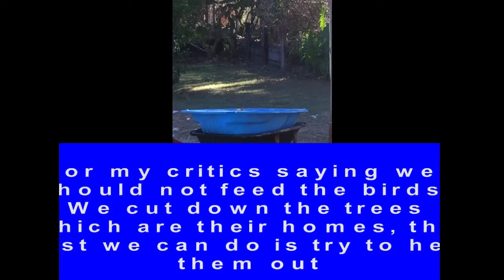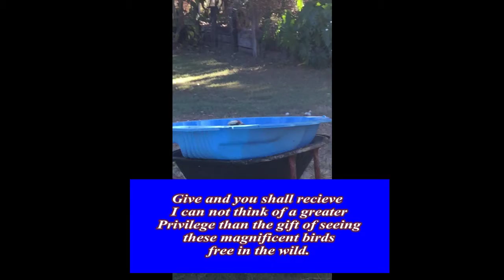Kookie in a Barra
The video shows a wild kookaburra feeding on some scraps of meat. The kookaburra came into the garden one day to pick up some scraps of cat food that my wife had thrown outside, because the dish was full of ants. The kookaburra comes back every day but we only put food down ever couple days so that they do not become dependent upon hand outs from us. This bird is wild and comes and goes as it pleases. It is a privilege to see such a magnificent bird up close. You can hand feed them when you gain their trust.